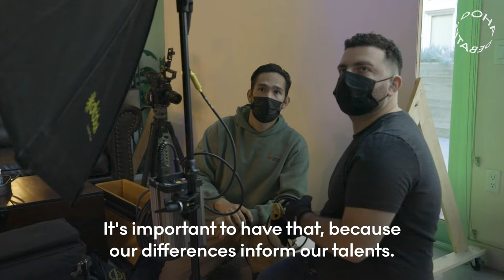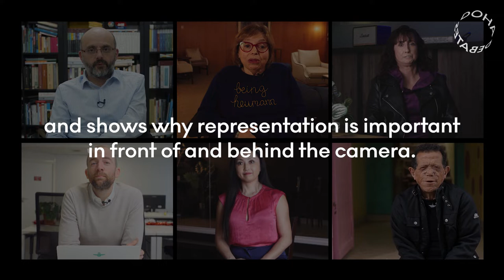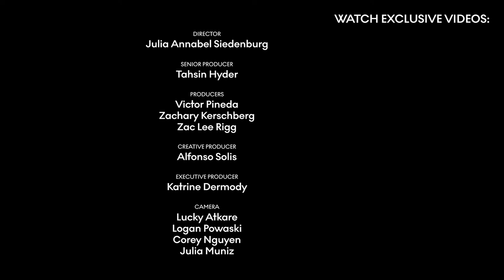My Disability Justice: Behind the camera | Doha Debates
It’s rare that film crews include disabled people. Jacob Grafman says that’s partly because people think that Deaf workers like him can’t communicate with the rest of the crew—and therefore can’t do the job.

We teamed up with World Enabled to make sure that people with disabilities were represented both in front of and behind the camera. Follow Jacob, a grip on the MyDisabilityJustice series, through a day on our set with a sign language interpreter.